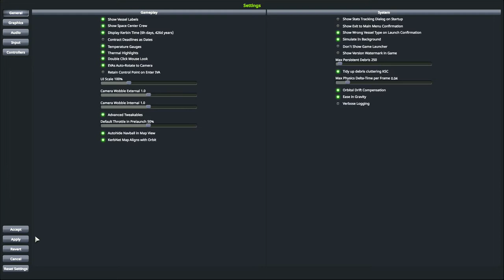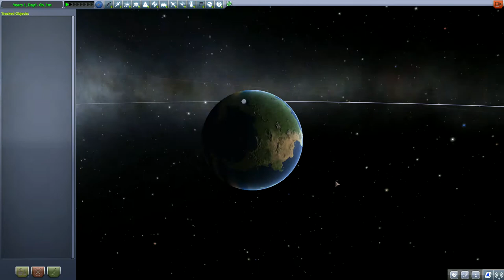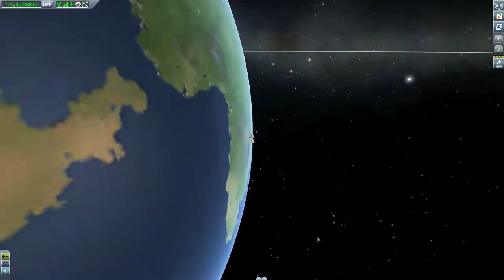KSP - Tutorial Rocket Flight 01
A series of tutorials from basic flight to advanced rockets and missions in SandBox mode.
These tutorials are made to teach you simple flight, building and even getting to orbit then we will journey into more advanced builds and missions sort of a beginners guide but not in career mode in sandbox mode.